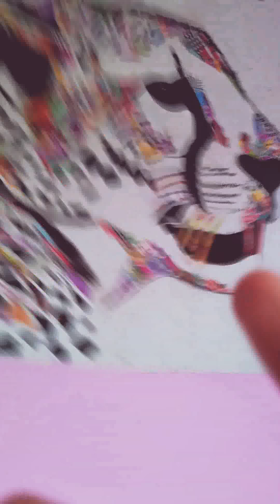Smart vs Average